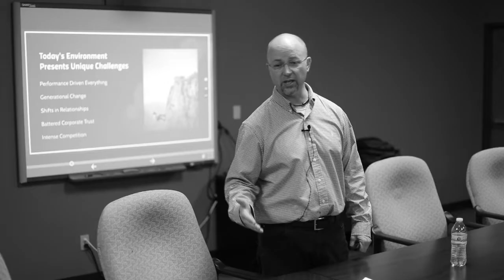Brett Beitlich - The Magnanimous Leader GrowthCon 2021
Brett Beitlich presents on how to create a team that really works through becoming a magnanimous leader. In this program, Brett presents the steps that you take as well as the considerations needed to bring your team up to its highest level of performance.